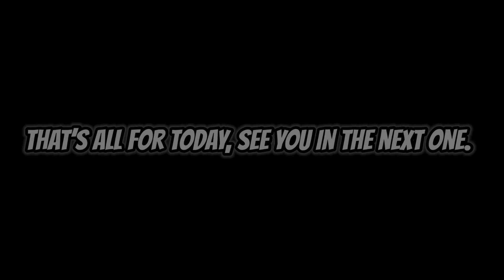Weather Outlooks for Wednesday, March 9th, 2022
Today, there’s a possible risk for severe weather expected for the United States in the orange highlighted zone. Tornadoes, strong wind gusts, and hail are possible.

Remember, when thunder roars, stay indoors.

‪The North Atlantic Ocean remains inactive with no watches, or warnings while it’s off of its season until June 1st, 2022.‬